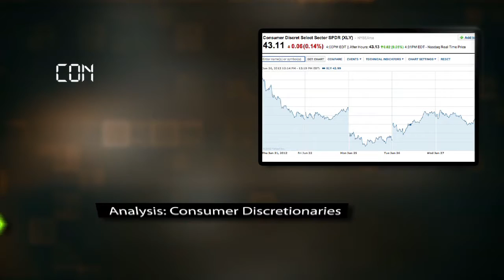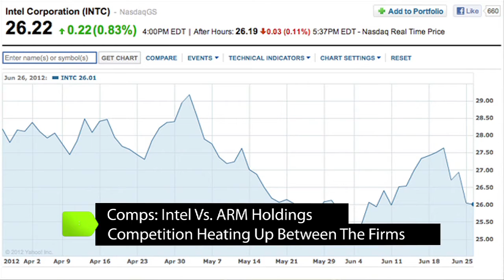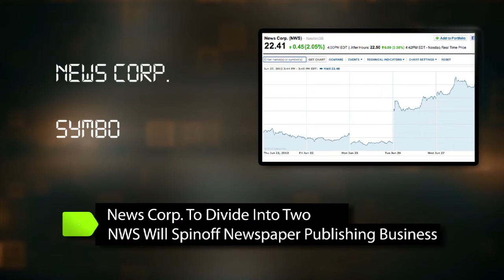News Corp. Looks To Unlock Shareholder Value With Breakup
Rupert Murdoch is under pressure to separate his publishing business and raise the share price.